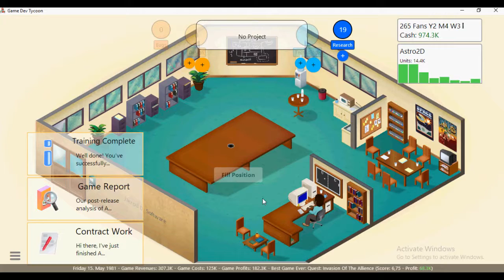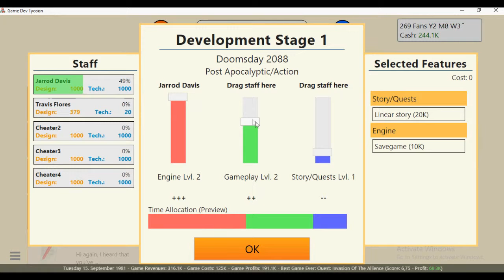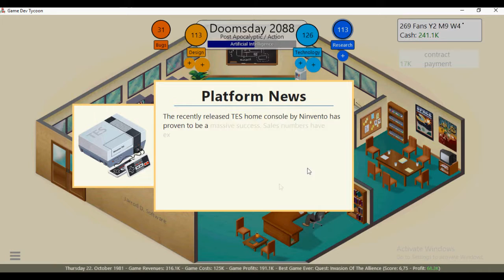Game Dev Tycoon Played As Jarrod Davis Rises Of Awakened JDS Games Walkthrough Part 03